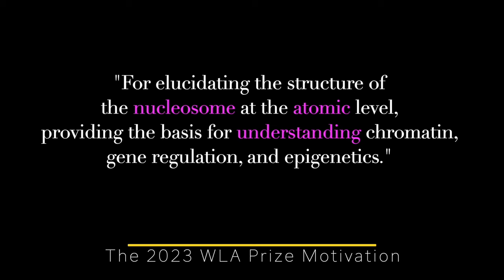2023 WLA Prize winners on genetic recognition and DNA repair for potential cancer cure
ShanghaiEye talks exclusively to Daniela Rhodes, Emeritus Group Leader at the MRC Laboratory of Molecular Biology in Cambridge; Karolin Luger, professor at the University of Colorado Boulder; and Timothy J Richmond, professor at ETH Zurich, winners of 2023 World Laureates Association Prize in Life Science or Medicine "for elucidating the nucleosome structure at the atomic level, providing the basis for understanding chromatin, gene regulation, and epigenetics."

The three scientists explained how DNA damage and cancer are related to their studies, discusses gender bias in academic field, and inspired students in scientific pursuit.